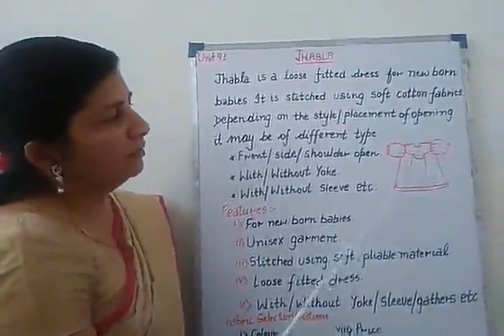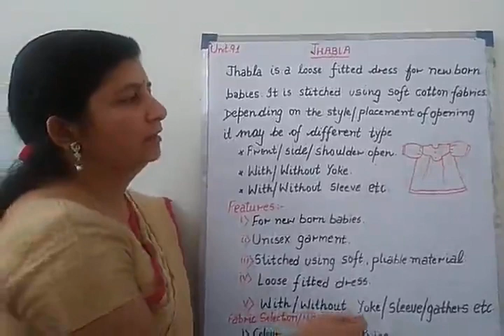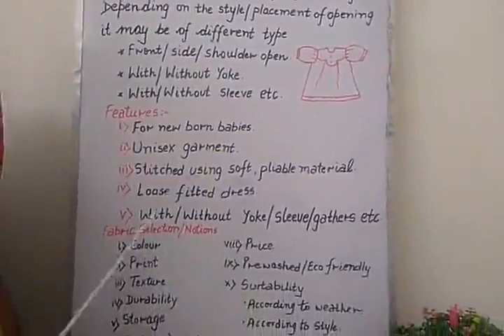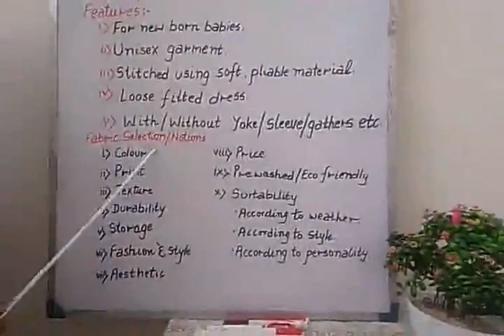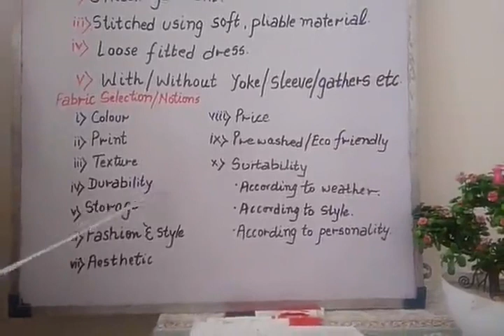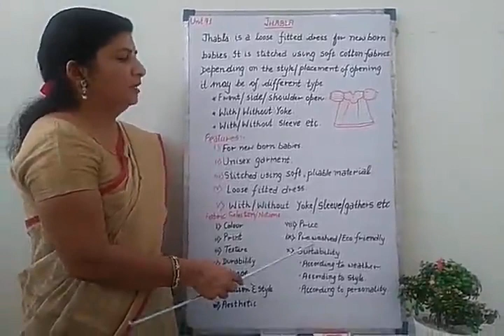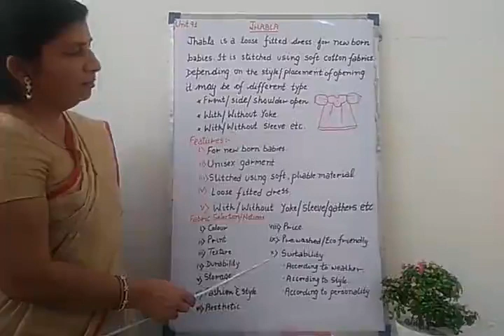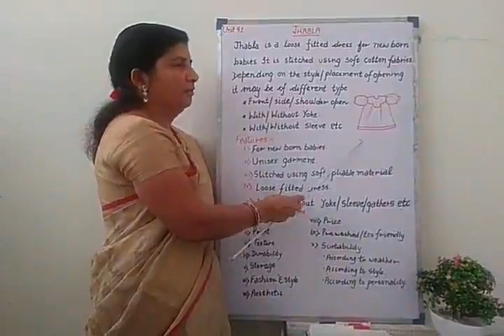CD125/Meaning & Fabric Selection for Jhabla by Neelam Mittal / Lecturer CDDM/ GWPC,Sanganer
GWPC,Sanganer
CDDM
CD-125
 Unit9.1